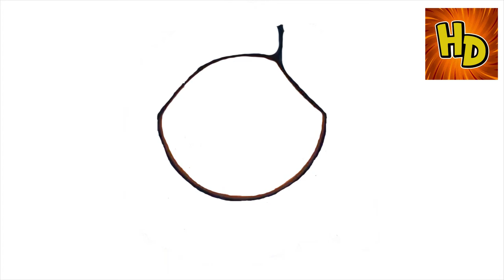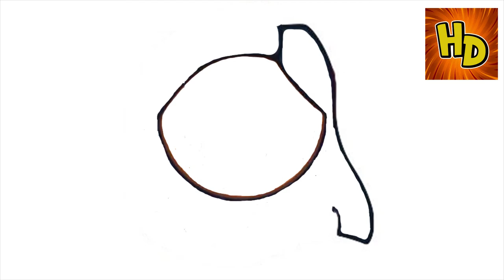HOW TO DRAW POCAHONTAS | COMO DIBUJAR A POCAHONTAS